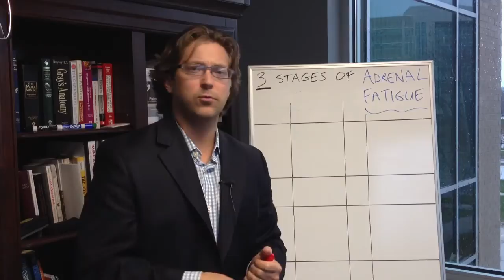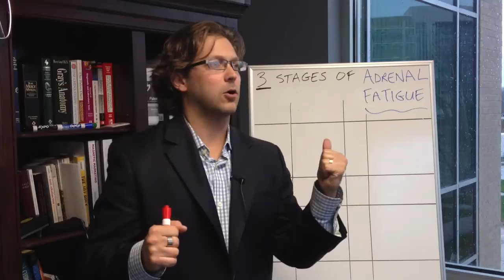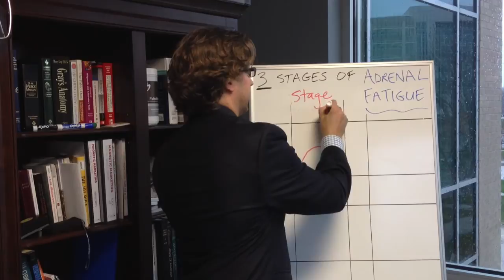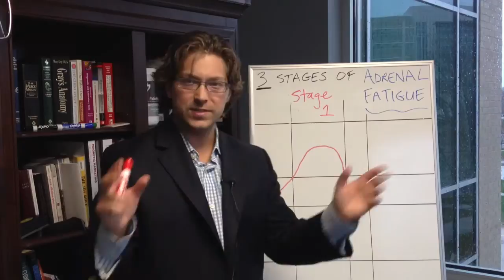The Adrenals - Your Body's Stress Hormone Response Video 1 - Dr. Zac Watkins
Dr. Zac Watkins, Functional Medicine Practitioner, explains what happens inside your body when it is under stress in this 3 part video series.